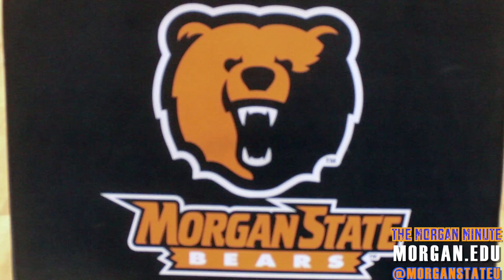The Morgan Minute with Men's Basketball Players Blake Bozeman and DeWayne Jackson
We talk with senior forward DeWayne Jackson and sophomore guard Blake Bozeman about their experiences and perspectives as student athletes at Morgan State.